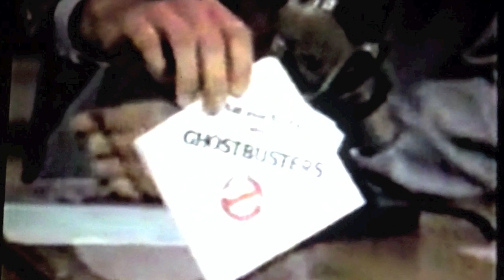Vaghe Stelle - HEART U